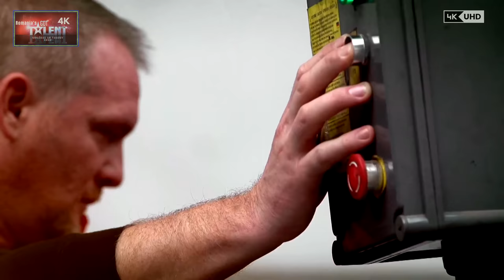Cine este, RADU PALANITA, castigatorul Romanii au talent 2020? GOLDEN BUZZ de la Florin Calinescu!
VIDEO |  VOCE DE AUR | Cine este, de fapt, RADU PALANIŢĂ, câştigatorul Românii au talent 2020? Concurentul care a primit GOLDEN BUZZ de la Florin Călinescu la Românii au Talent!  Florin Călinescu a fost convins de vocea de aur a mecanicului auto! Ce NU s-a spus la TV!

Al patrulea GOLDEN BUZZ la Românii au talent!

Un 10 perfect! Sezonul 10.

Cea de-a treia ediţie a celei mai iubite emisiuni de divertisment, “ROMÂNII AU TALENT”!

Florin Călinescu a apăsat, pentru prima dată în această ediție, butonul auriu, convins de talentul impresionant al mecanicului auto Radu Palaniță.

Florin Călinescu a dat primul său Golden Buzz din acest sezon concurentului Radu Palaniță, în vârstă de 40 de ani.

Acesta este din București, lucrează ca mecanic auto, dar spune că pasiunea sa este muzica. ”Nu am niciun fel de studii muzicale, însă am aflat că pot să cânt, în urmă cu 4 ani si jumătate, într-un bar de karaoke. De atunci, la fiecare sfârșit de săptămână, frecventez locații de karaoke unde cânt alături de prieteni. Mi-am dat seama că vreau să încânt oamenii cu muzica mea”.

Radu a participat și la Vocea României și spune că, deși nu a trecut mai departe, experiența de acolo și sfaturile juraților l-au motivat să meargă mai departe.

”Eu asta apreciez la această emisiune. Faptul că oameni fără niciun semn al destinului descoperă ceva și vin aici. Și au o meserie. Uite, anul trecut era o croitoreasă. Acum este un mecanic auto. Mâine puteți fi milionari... Eu de un mecanic auto am nevoie. Vreau să te responsabilizez”, a spus Florin Călinescu, înainte de a apăsa Golden Buzz, vineri seara, la Românii au talent.

Explozie de energie, culoare si talent la superlativ intr-un show de senzatie cu cei mai talentati romani!

Românii au talent (Romania's Got Talent) is now in its 10th Season showcasing unique performers from across the country, featuring an array of acrobats, dancers, singers, comedians, magicians, puppeteers, impressionists and more!

Romania's Got Talent offical YouTube channel showcasing the best auditions, semi-finals and final performances from the show.

Who will be crowned the winner of Romania's Got Talent 2020?!

4K Video (Ultra HD)